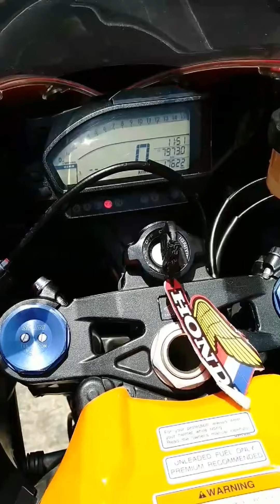2015 HONDA CBR 1000RR SP REPSOL Marc Marquez 93 Edition YOSHIMURA Exhaust Sound (Walkaround, Sound)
Enjoy the Detailed Review Video and The Sound of this Beautiful Honda CBR 1000RR REPSOL Marc Marquez 93 Edition 2015 on Yoshimura Exhaust System..
🎥Bikes Owner: @Vazquez Junior Eduardo